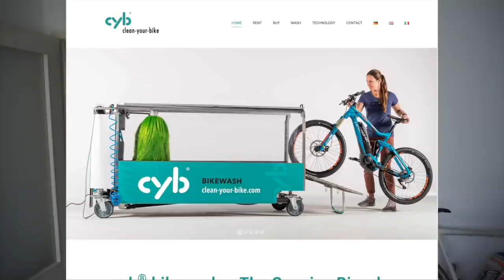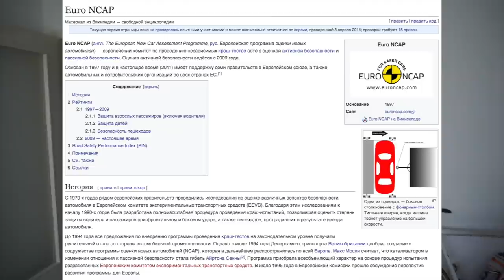Велоновости - велосипед транспорт в новый мир! (СМОТРЕТЬ ДО КОНЦА!)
iHerb код - DAV1800 выплату в размере 252 евро получил и распределил. Вы супер, благодарен всем, кто использовал и продолжает использовать данный код. Мы снова набрали 300 долларов! (60 в проверке пока) + 45 евро с меня Пожалуй лучший группсет для шоссейника